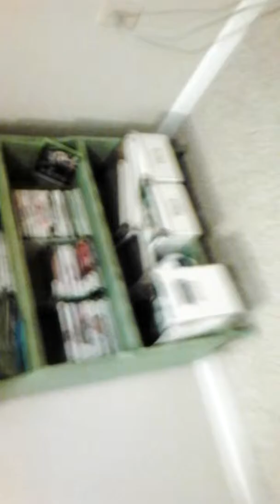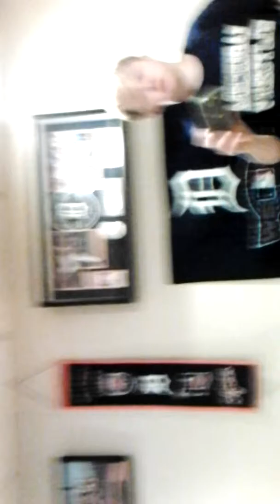Tour of my House